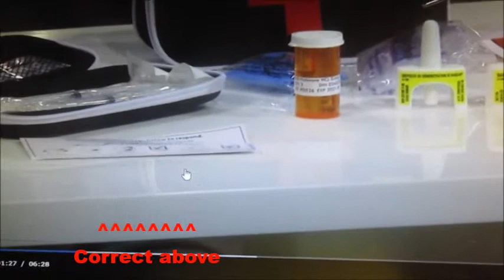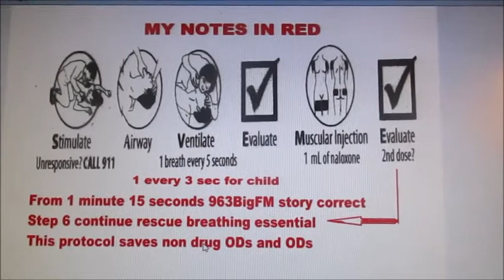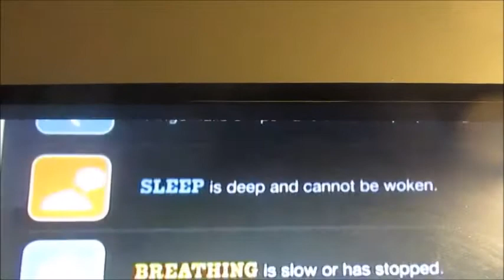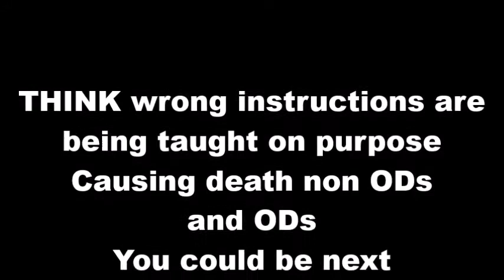Dead wrong life threatening instructions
EMS and MDs etc correct instructions

Leonard Chan is a Pharmacist First class Pharmacy School any poisoning or drug OD gets rescue breaths ASAP not allowed in a lab not knowing that also pharmacists know about all breathing emergencies

Original video Global News 'Guelph public schools to be equipped with overdose-reversing drug'

Toronto District School Board chest compressions only kill the students and everyone else page 15

Psychological terrorism workplace harassment/bullying, needless deaths, stress increasing mental/physical illness drug use/abuse. Common quotes Police; Pharmacists; EMS; MDs and RNs while crying "I know they are increasing morbidity and mortality anyone who is alive with chest compressions and/or oxygen deprivation"